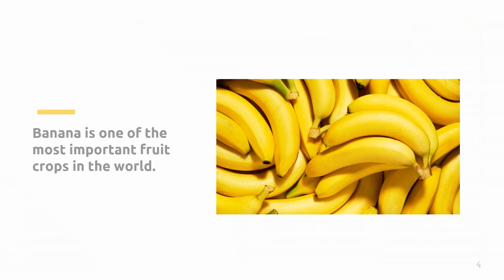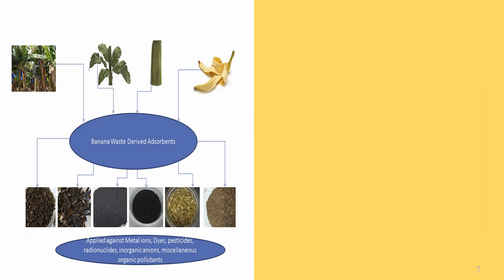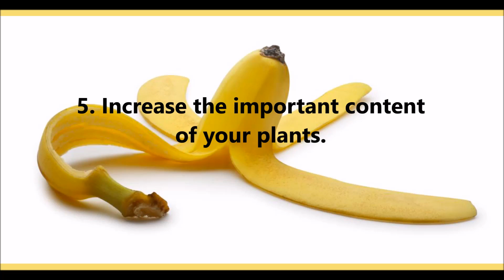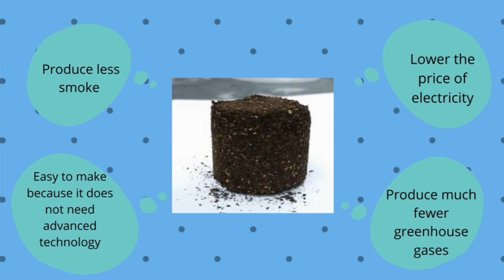PROCESSING BANANA WASTE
Student Project for Agricultural Waste Management Class.
Group Members:
-Abdurrahman Zamri
-Nur Fatihah Akmal Zoraimi
-Wan Fitriyyah Hanani Wan Kamarrul A'rifin
-Nur Syahirah Umairah Zulnawarin